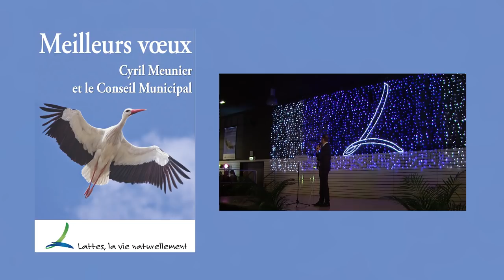Vœux à la population 2019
Mise au point de Cyril Meunier lors des vœux à la population à Lattes, plusieurs sujets abordés :
- à 5:30 = situation financière de la commune
- à 6:24 = les réalisations 2019
- à 18:40 = problématiques du débat National
- à 26:53 = la vérité sur les projets d'urbanisation des hauts de Lattes et de Maurin